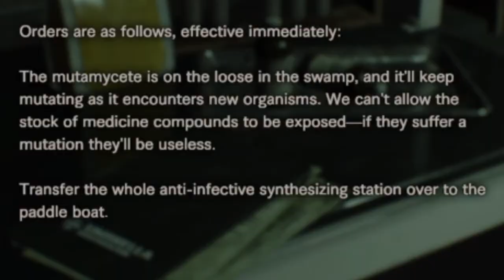Gator Hunting Resident Evil 7: Biohazard End of Zoe Dlc Part 2